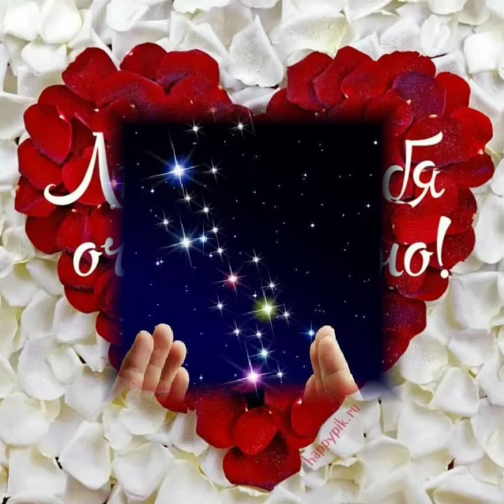Солнце 🌞 Сергей Сердюков.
слова и музыка Сергей Сердюков##  вокал Сергей Сердюков